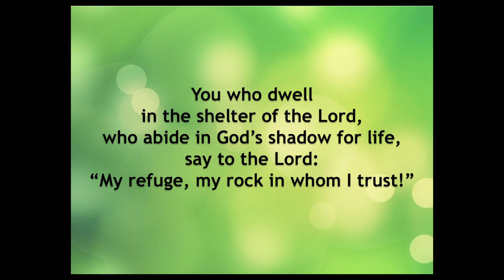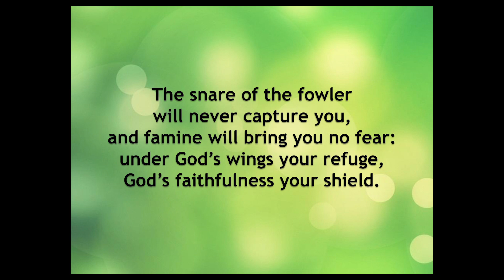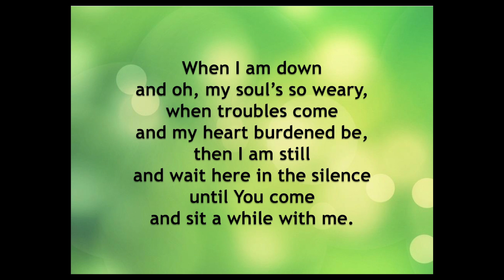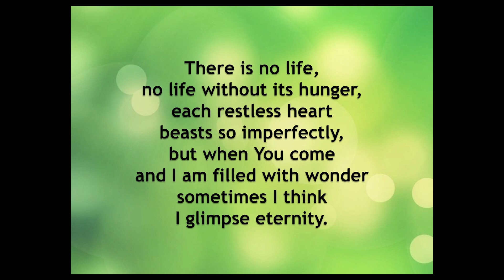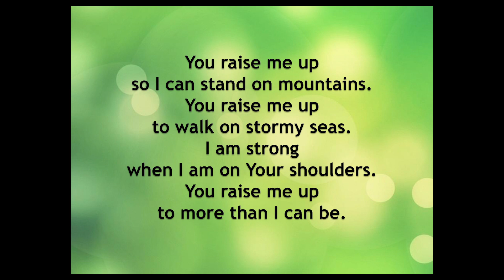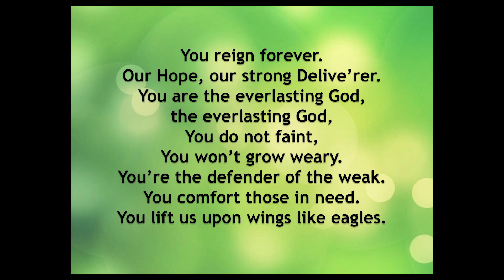Online Worship Falls FCC - September 27th 2020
First Christian Church is an Open and Affirming Congregation. We openly welcome persons of all sexual orientation, gender expression, socioeconomic status, family configuration, age, national origin, race, religious or non-religious background, and physical or mental condition. We embrace all people at any point in their faith journey and recognize each person's spiritual gifts. We proclaim God's inclusive welcome to the Communion Table, and affirm that full and equal participation in the life and leadership of our church is open to all. As disciples of Christ we choose to continue learning and growing in our efforts to be a movement for wholeness in a fragmented world.

Meet us at:
230 Stow Ave Cuyahoga Falls, OH 44221

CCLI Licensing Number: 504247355